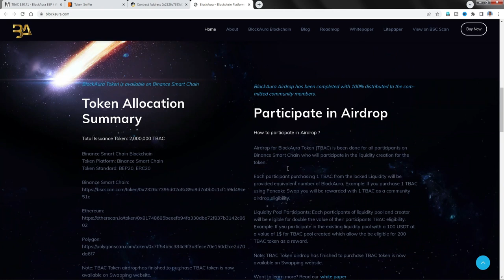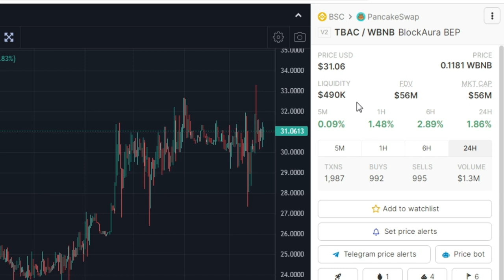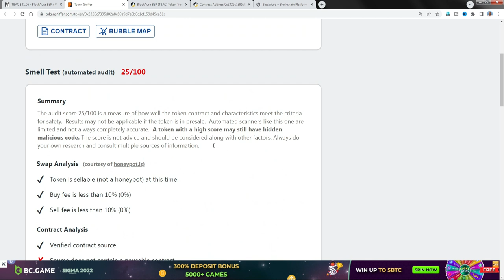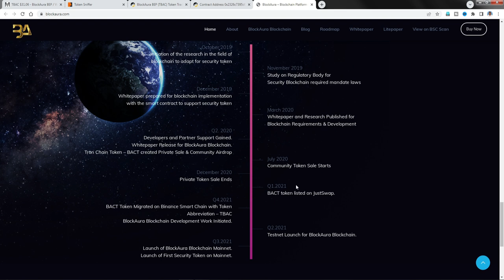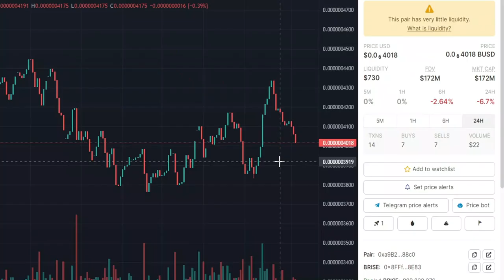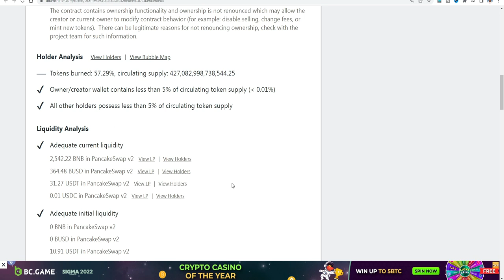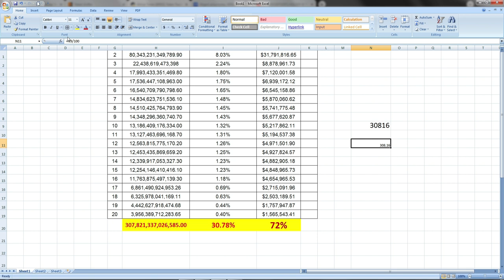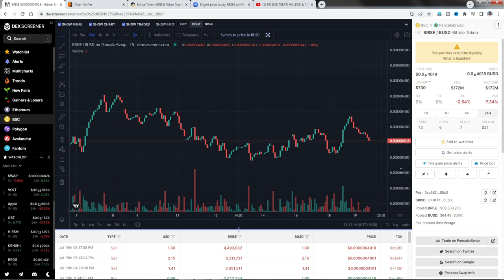|BRISE TOKEN AND BLOCKAURA TOKEN REVIEW|BITGERT AND BLOCKAURA టోకన్ విశ్లేషణ|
BRISE TOKEN AND BLOCKAURA TOKEN REVIEW in telugu .
The information provided on this video does not constitute investment advice, financial advice, trading advice, or any other sort of advice and you should not treat any of the video content as such. "crypto mama channel" does not recommend that any cryptocurrency should be bought, sold, or held by you. Do conduct your own due diligence and consult your financial advisor before making any investment decisions.